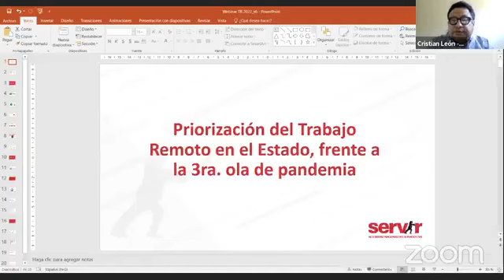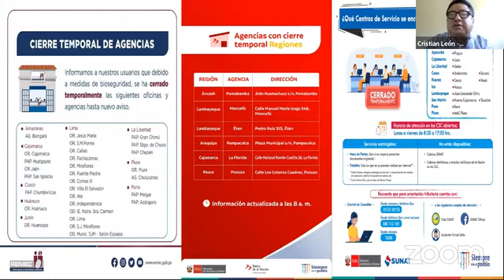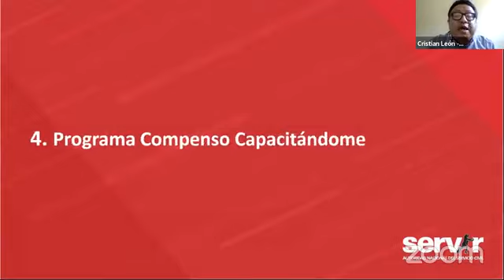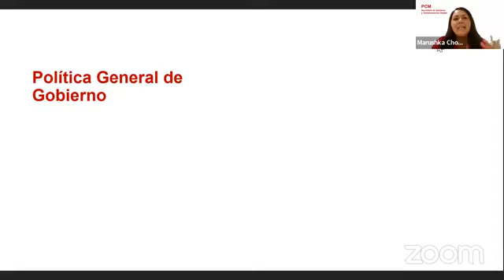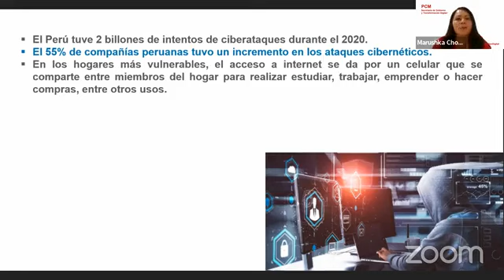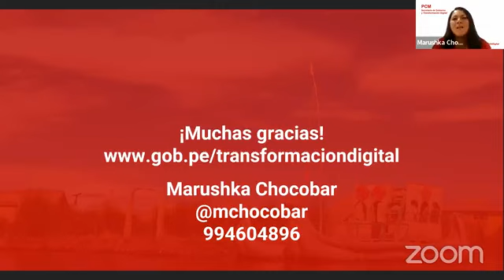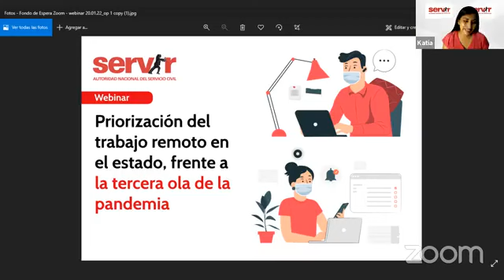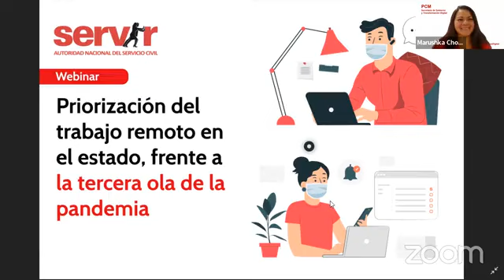Webinar: Priorización del trabajo remoto en el Estado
Invitados: Cristian León (Servir) y Marushka Chocobar (PCM)